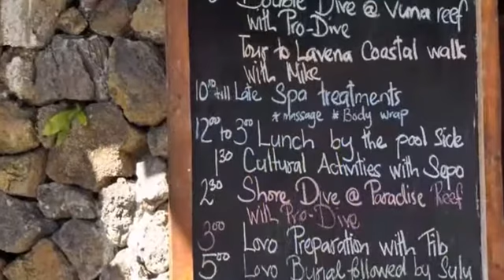Paradise Taveuni Resort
Need Further Information on Paradise Taveuni Resort and its Packages, Visit Their